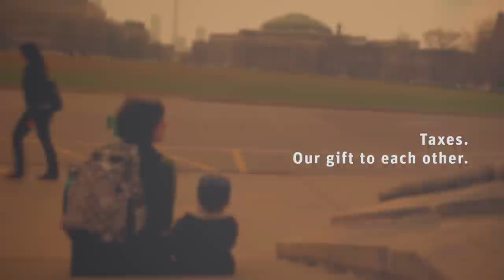A day in the life of your taxes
Public health care, garbage pick up, safe food, clean water, public parks, emergency services, higher learning -- the chance to live in great communities, with the hope of reaching our personal dreams. It's time to start having the conversation about what our taxes contribute to a healthy society. Taxes, they're the gift we give each other.